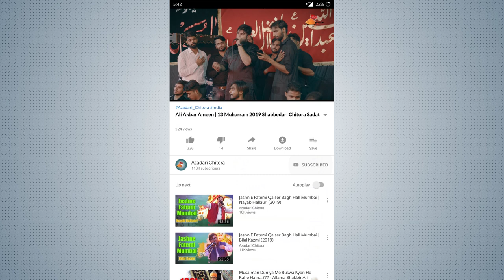Ali Akbar Ameen 2019 Part 2 | 13 Muharram Shabbedari Chitora Muzaffarnagar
Ali Akbar Ameen 2019 | 13 Muharram Shabbedari 2019 Chitora Sadat Muzaffarnagar | Part 2

Title         :  13 Muharram Shabbedari Chitora Sadat Muzaffarnagar
Related   :  Majlis E  Soyam Imam Hussain (AS)
Reciter    :  Ali Akbar Ameen
Nizamat :  Maulana Majid Raza Naqvi
Date        :  13 Muharram 1441/2019
Venue     :  Imam Bargah Ansariyan Chitora Muzaffarnagar